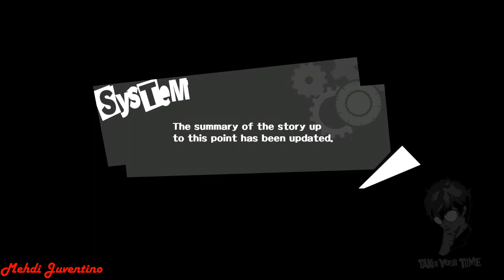Persona 5 / 100% English Guide Part 51 : 6/5 - Attracting Attention !